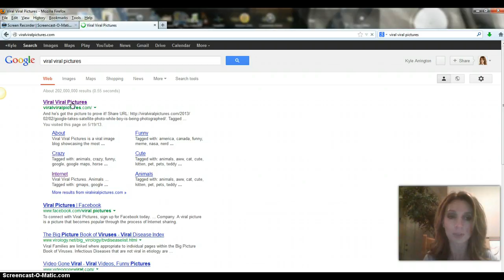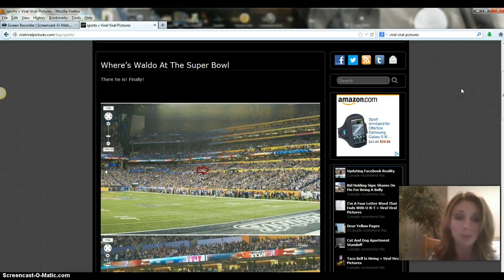Viral Viral Pictures